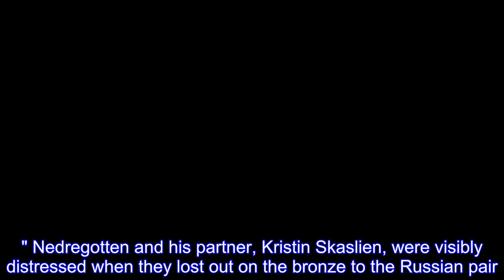Norway curler feels 'robbed' of glory in Russia doping drama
A Norwegian curler who lost out on the Olympic bronze medal to a Russian rival charged with doping said Tuesday he feels robbed of his moment of glory.Magnus Nedregotten and his partner finished fourth in mixed doubles last week after losing 8-4 to Alexander Krushelnitsky and his wife, Anastasia Bryzgalova.The Court of Arbitration for Sport said Monday that Krushelnitsky failed a doping test.Russian officials said he tested positive for meldonium, which was banned in 2016, and that his "B'' sample confirmed the result.In a telephone interview from Norway, Nedregotten said that if Krushelnitsky is found guilty, then "they've robbed us of our moment of glory, receiving our medal in the stadium." "That's not cool," Nedregotten said."That's hard to accept, feeling that you've been kept out of the light." Nedregotten and his partner, Kristin Skaslien, were visibly distressed when they lost out on the bronze to the Russian pair.In an interview with The Associated Press after the match, Skaslien said she and Nedregotten had struggled to keep up with the Russians, who led from the start.True to curling's strict adherence to good sportsmanship, Skaslien also made a point to compliment the Russians on their performance after the game, saying they had played a very good match.The Norwegians' feelings toward the Russians have clearly soured since then, with Nedregotten saying Tuesday that he and Skaslien were angry when they first heard that Krushelnitsky had tested positive."That we've been struggling through the Olympics, and trying hard to reach our goal which was a medal, and then we ended up in fourth — and now knowing that they may have had an advantage against us in our games through cheating — feels horrible," Nedregotten said.Russians are participating at the Pyeongchang Games as "Olympic Athletes from Russia."The International Olympic Committee suspended the Russian Olympic Committee last year in connection with a massive doping scheme at the 2014 Sochi Games but allowed 168 athletes to compete in neutral uniforms and without the national flag.Krushelnitsky is likely to lose his medal because of the positive test, Russian Curling Federation senior vice president Andrei Sozin told the AP."I think that the sanctions will be that the medals will be taken away," Sozin said."Curling players don't need meldonium, we don't need to be faster, higher, stronger, this isn't what we do," Sozin added."But how to explain what they have found in Alexander's blood — he's an absolutely honest athlete and a great guy — no one, including the athlete himself, understands." Sozin said he believed U.S.security services had somehow "put something" into Krushelnitsky's water or tampered with his drug test sample.He didn't speculate on how that could have happened.The Court of Arbitration for Sport said no date has yet been set for the curler's hearing.If Krushelnitsky is found guilty, Nedregotten said he and Skaslien would prefer to receive their medal during the Olympics